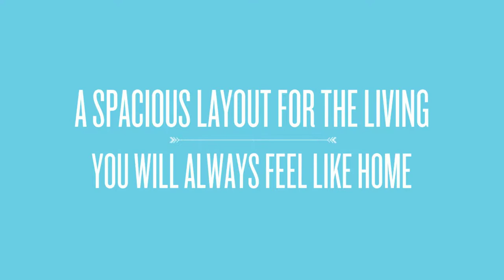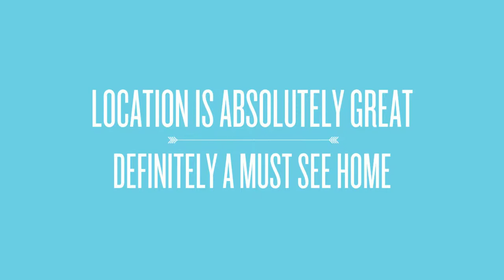#2111 403 MacKenzie Way SW | Homes by The Chamberlain Group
Welcome to this glorious first floor unit in the wonderful Creekside Village. This beautiful 2 bedroom unit is sure to please. The spacious layout will have you feeling like home the moment you enter the front door. The kitchen boasts sleek dark granite, charming cherry cupboards, vinyl flooring and stainless steel appliances. Relax in your wonderful living space or take a few minutes to finish up some work in your den. The bedrooms are a generous size, with one containing it's own 4 piece en suite complete with a soaker tub! Finally, relax on your south facing patio that has the feel of a yard and plus room to bbq. The unit also includes a titled underground parking stall to keep you warm in the Alberta winters.